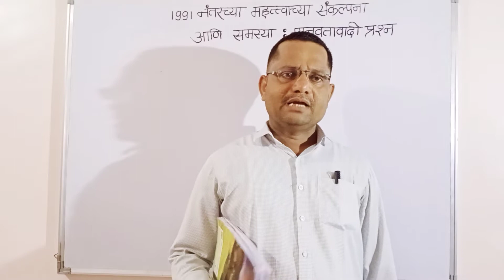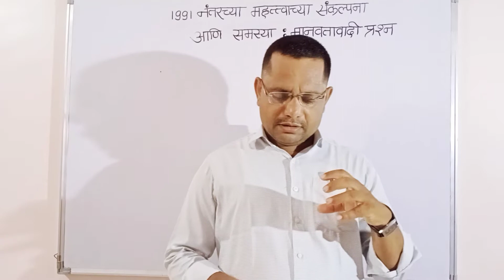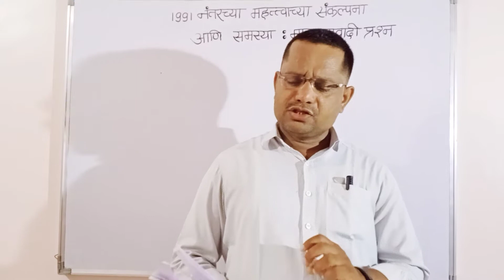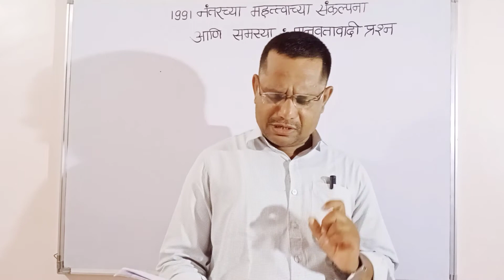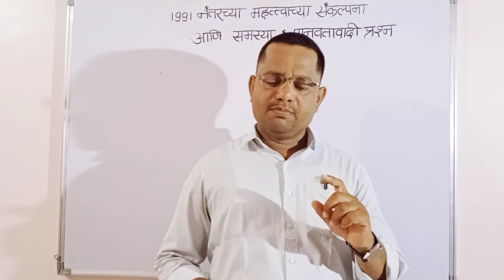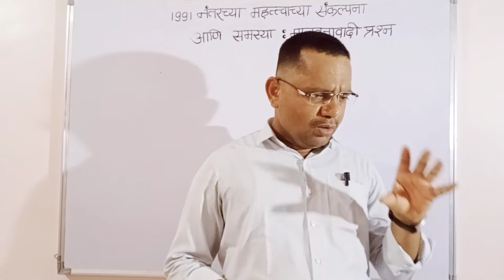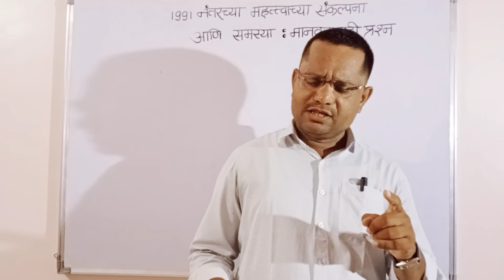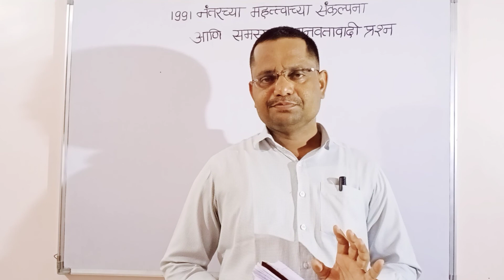1991 नंतरच्या महत्त्वाच्या संकल्पना आणि समस्या : मानवतावादी प्रश्न (भाग 1)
इयत्ता 12 वी राज्यशास्त्र प्रकरण तीसरे